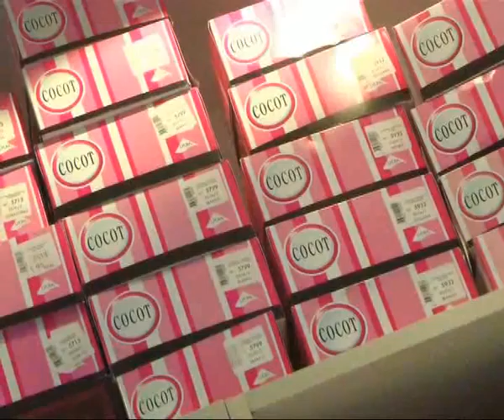MAE nuevo local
Te mostramos la nueva sucursal de MAE . . .